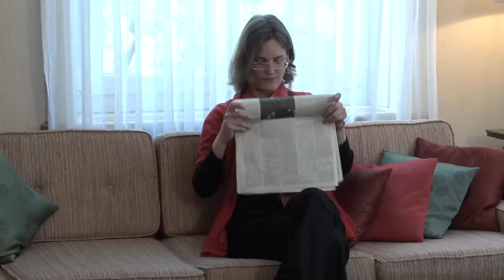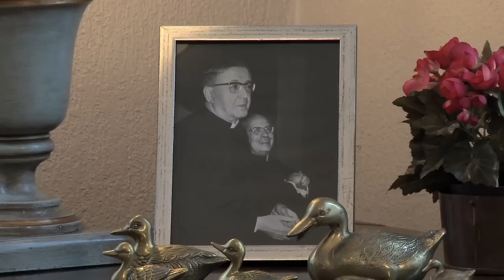Der Alltag im Studentinnenheim von Opus Dei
Wie lebt es sich in einem Studentinnenheim von Opus Dei? Theres Kuratli ist Philosophie-Doktorandin und Angestellte im öffentlichen Dienst. Sie ist Mitglied beim Opus Dei und wohnt seit sieben Jahren im Studentinnenheim Sonnegg. Sie zeigt wie sie und einige ihrer Mitbewohnerinnen mit ihrer Berufung umgehen.
Das Studentinnenheim Sonnegg ist eine Einrichtung der Kulturgemeinschaft Arbor, die der katholischen Personalprälatur des Opus Dei angegliedert ist
Opus Dei ist eine 1928 vom Heiligen Josemaría Escrivá in Madrid gegründete Laienorganisation der römisch-katholischen Kirche
Aktuell: «There be Dragons» (2011), Film über den jungen Josemaría Escrivá in den Wirren des Spanischen Bürgerkrieges